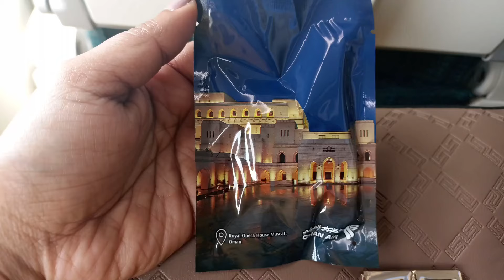തിരികെ നാട്ടിലേക്ക് | Muscat to Cochin|solo trip|vlog-14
muscat to Cochin solo trip